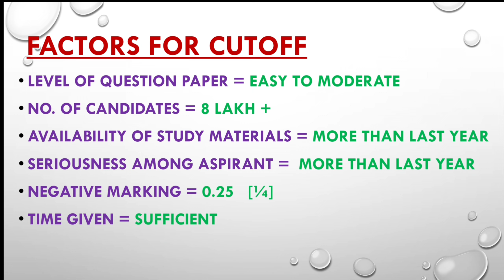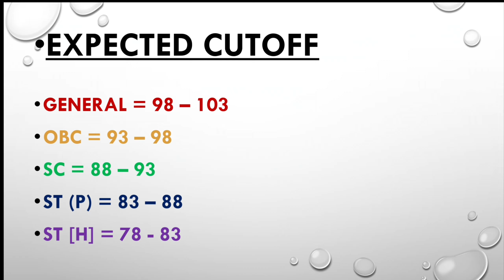ADRE GRADE 4 CUTOFF AND PAPER ANALYSIS// HSLC LEVEL PAPER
In this video we discussed about the ADRE GRADE 4 CUTOFF AND PAPER ANALYSIS// HSLC LEVEL PAPER
LINKS FOR GK MARATHON VIDEO